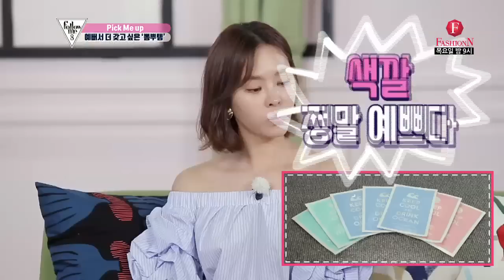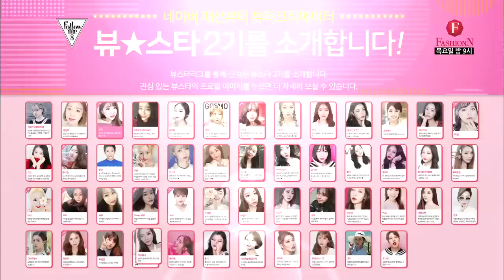여배우들이 애용한다는 대박 아이템! [팔로우미8] 8회 170420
초대박 여신 다섯MC! '그녀'들이 떴다!  '리얼 뷰티 쇼' NEW '팔로우미8'

[팔로우미 8] 8회
★팔로우미TV_트렌드 세터 특집! 한 발 앞선 여자!
서울패션위크에 팔로우미MC들이 떴다!
미리 만나보는 서지혜의 SUMMER 메이크업!
서지혜 차정원의 급 벙개! 한강 라이딩
구재이 이주연 발부심 뿜뿜~2017 여름 슈즈 트렌드 탐방!
나날이 홀쭉 갱신중인 채연! 부산 벚꽃 나무 아래서 DIA 새 앨범 재킷 촬영
★픽미업 주제! 예뻐서 더 갖고 싶은 뽐뿌템
★글로벌 잇걸 잇보이의 특별한 봄나들이
-홍콩 특파원 미우의 놀이동산 200%즐기는 법!
-홍콩 동물원에서 찾은 재이의 러브러브 이상형의 정체는?
-싱가포르 프린스 건희, 도쿄에서 즐기는 벚꽃 놀이~
-건희 절친, 우주대스타 김희철 등장! 그와 함께 즐기는 오동통통 랍스터 먹방!

사심 듬뿍 담은 '리얼 뷰티 쇼'